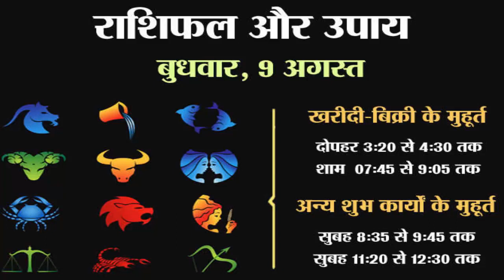शतभिषा नक्षत्र से होगा धन लाभ, परेशान लोगों को मिलेगी राहत || Daily Horoscope In Hindi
बुधवार को शतभिषा नक्षत्र और कुंभ राशि में चंद्रमा होने से 8 राशियों के लिए दिन शुभ है। मेष, वृष, मिथुन, सिंह, तुला, धनु, मकर और कुंभ राशि वालों को इसका फायदा मिलेगा। इनमें से 5 राशियों को धन लाभ और 3 को किस्मत का साथ मिलेगा। मानस योग बनने से सोचे हुए जरूरी काम पूरे हो जाएंगे। नौकरी और बिजनेस में तरक्की होगी। परेशान लोगों को भी राहत मिलेगी। इनके अलावा कर्क, कन्या, वृश्चिक और मीन राशि वाले लोगों को संभलकर रहना होगा।